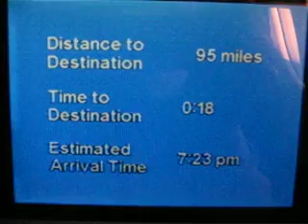Cathay Pacific A340-300 Descending , 18Minutes/100Miles to landing